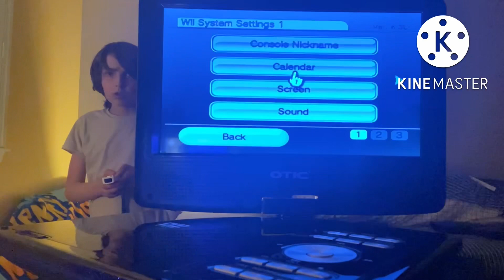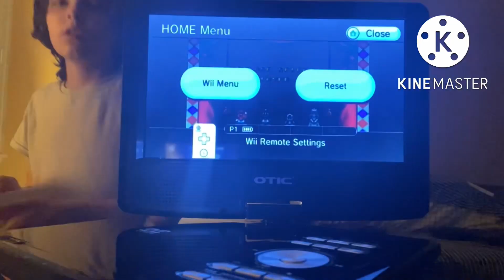Otic Wii Game DVD Portable Player